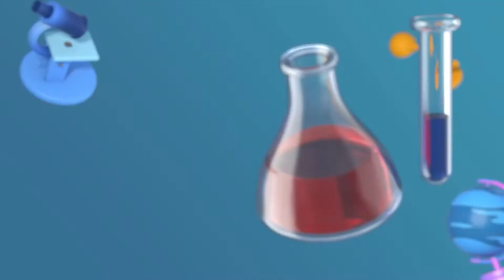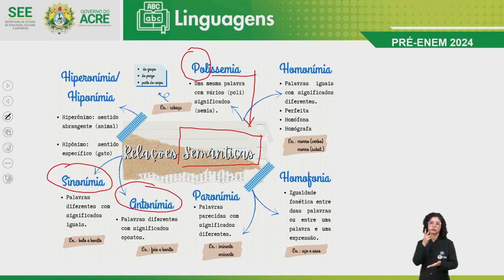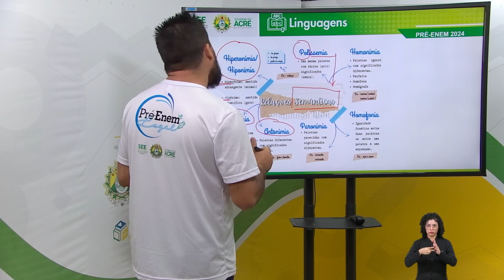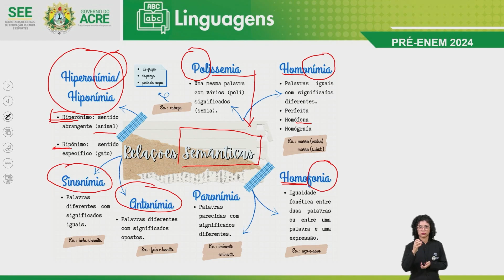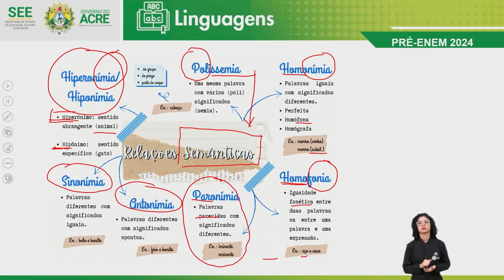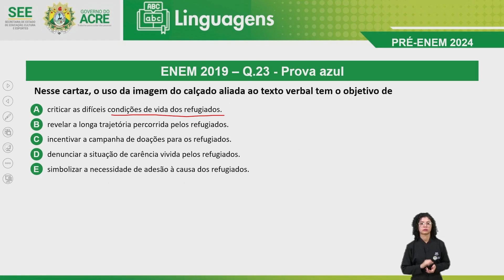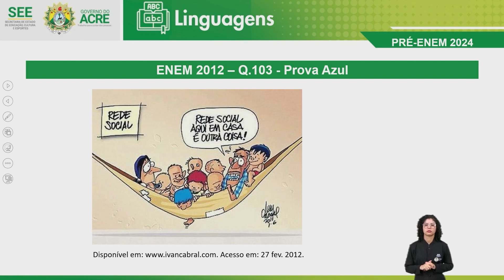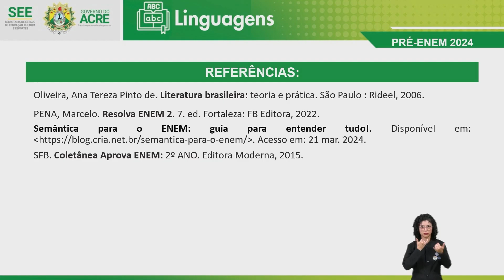Pré Enem - Linguagens - Interpretação de Textos e Semântica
Aula de Linguagens.
Tema: Interpretação de Textos e Semânticas.
Professor: Oziel.